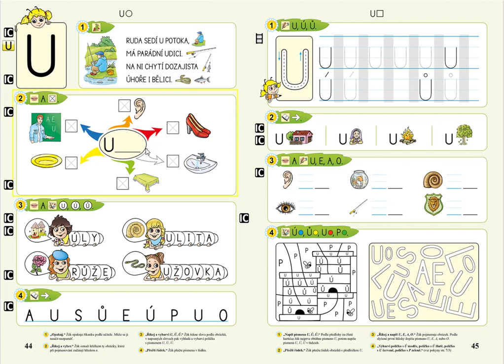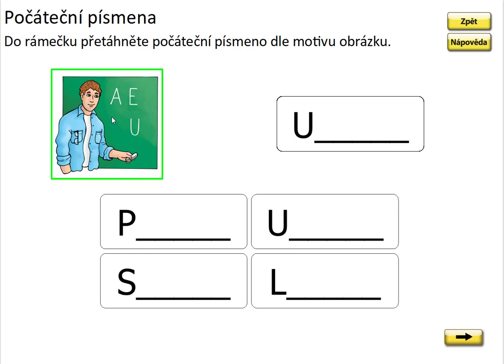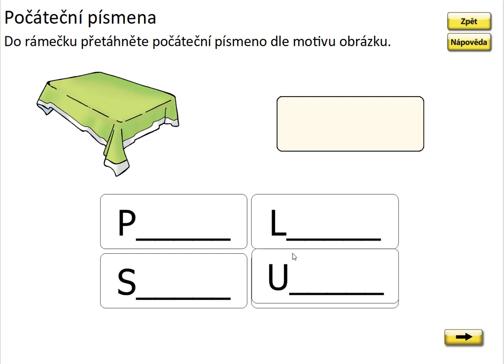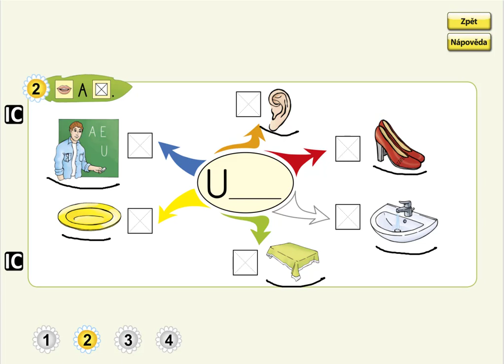Písmeno U (myšlenková mapa prvního písmene), ŽIVÁ ABECEDA, str. 44, cv.2